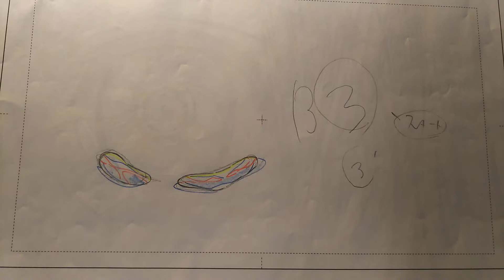サクラダリセット の貴重な原画を公開します。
アイドルやアニメ anime等の珍しいものを動画で紹介します。宜しくお願い致します。